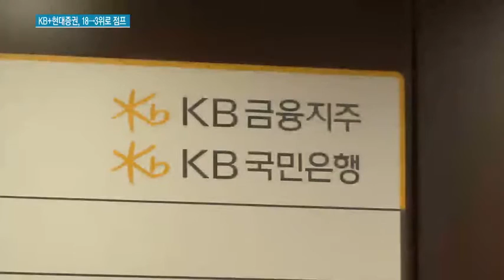KB금융, 현대증권 인수 '최종 승인'..18→3위로 퀀텀 점프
05/25 MTN 투데이

금융위원회가 오늘(25일) KB금융지주의 현대증권 자회사 편입을 승인했습니다. 이에 따라 KB투자증권과 현대증권의 합병 진행에도 한층 속도가 붙을 것으로 보입니다. 최종근 기자가 보도합니다.